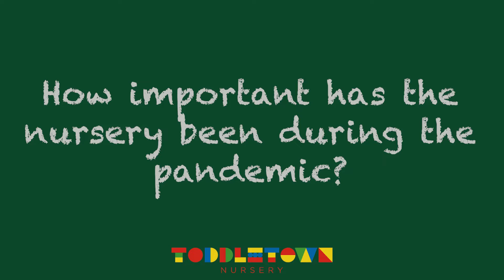How important has the nursery been during the pandemic?